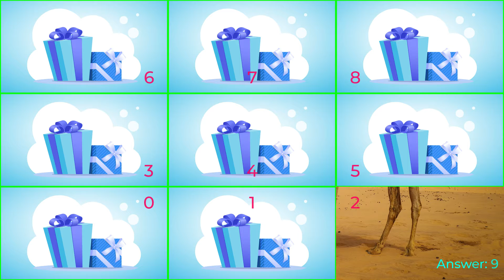Youtube Guess which animal game 4 Kids play with computer Keyboard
Guide0 (0:00) – 1 (0:15) – 2 (0:30) – 3 (00:45) – 4 (1:00)
5 (1:15) – 6 (1:30) – 7 (1:45) – 8 (2:00) – Answer (2:15)
Youtube Guess which animal 4 for Kids

Play Game on YouTube. Use Keyboard Number Keys 0, 1,2,3,4,5,6,7,8 and 9 to open the guide cells with computer keyboard.

If you enjoy playing fun games, this is an interactive YouTube Gaming video, where you can simply use your computer keyboard and mouse to play the Youtube Game.
Try to find the answer, and share with friends, family, and the world.

Instructions: Play the video and use your computer keyboard (0, 1,2,3,4,5,6,7,8) keys to open the corresponding guides/cells, key 9 is the answer of the quiz) of the virtual Game (For Kids and everyone).

TIPS:
If you don't have fast internet speed, let the video play and load to the end first, or set the video to 144p to prevent laggy input delay.